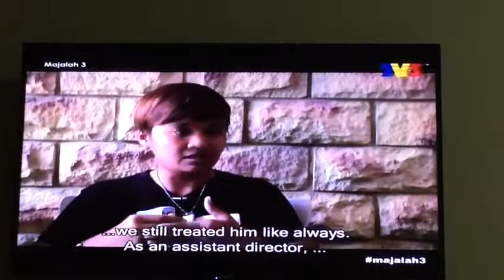First appearance in Majalah 3